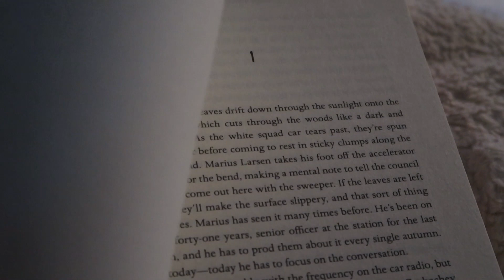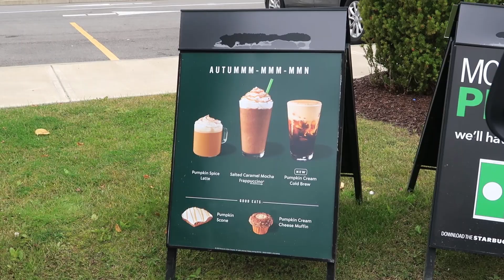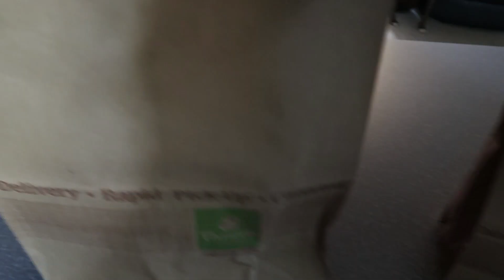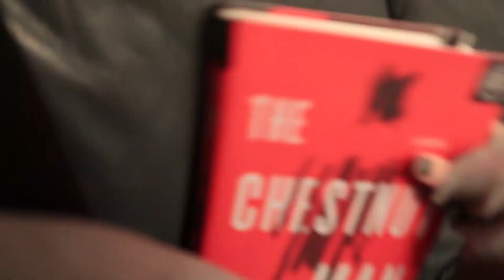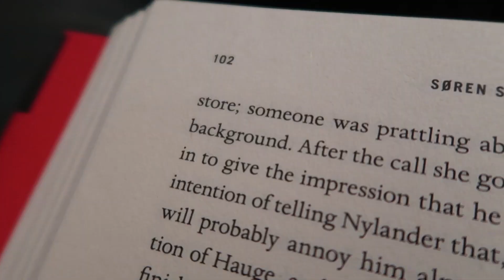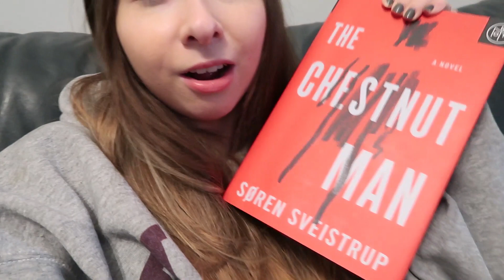SPOOKATHON DAY 1 VLOG: Reading & Trying A Pumpkin Spiced Latte For The First Time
-OPEN ME-

Hello beautiful friends!! How are you all doing?! Welcome to day 1 of my Spookathon week vlogging! Hope you all enjoy it and have a wonderful rest of your day or night.
Taylor :)